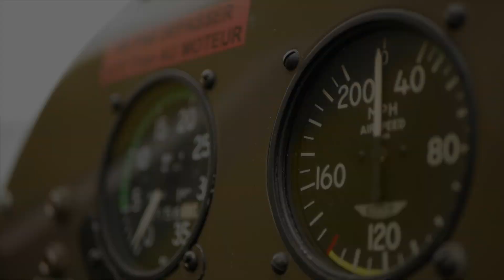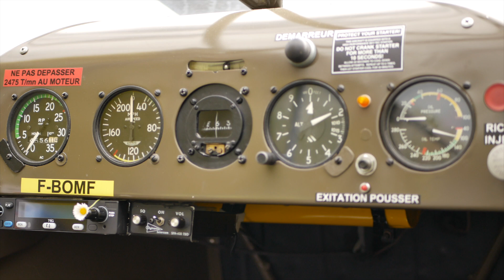cloud surfing pa 19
cloud surfing en pa 19 refait a neuf